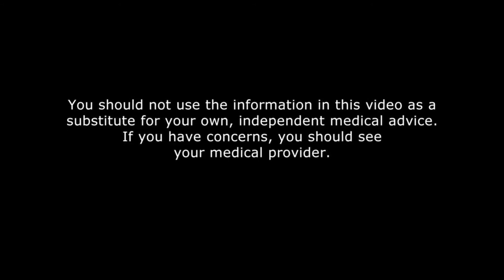Cell phone Safety - detailed advice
Cell phones are a necessary modern tool, but can affect health, especially in the vulnerable. Find out here what you can do to keep yourself and vulnerable people safe.